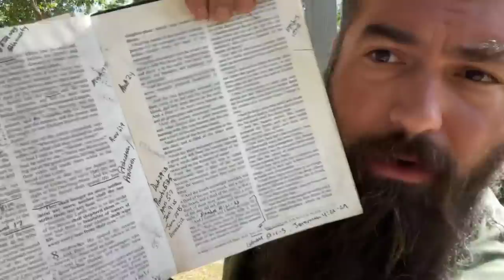Revelation 8 - New Testament Bible Study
Today on the Bear Independent show we're reading Revelation 8 from a Hebrew Roots whole Bible Torah perspective. Bear reads from The Scriptures version. This is a literal translation of the Bible in English. This translation differs significantly from most common English translations in that it has restored the original book order of the Hebrew Scriptures, the Tanakh, and restored the Name of the Most High, (יהוה) throughout.

for the BEST first aid kits in the world. Guaranteed FOREVER, exceeds Mil-Spec, FORTY-THREE lives saved to date, and deployed on 4 continents. From your minivan to your Blackhawk, we’ve got you covered.

for life-saving training including Stop the Bleed, CPR & AED, Tactical Combat Casualty Care, force on force scenario-based civilian training, and more!

to support our ongoing efforts to combat human trafficking and assist those affected by natural disasters.